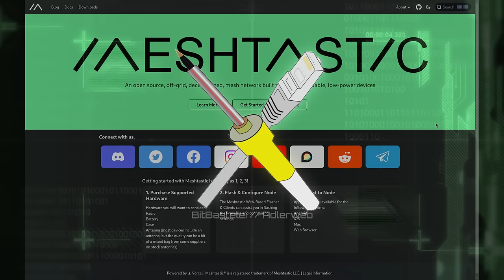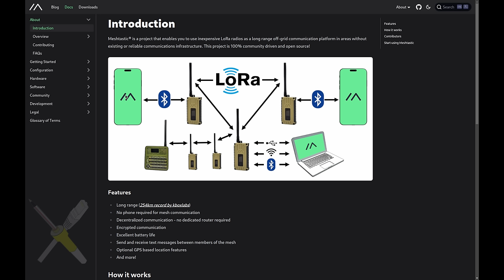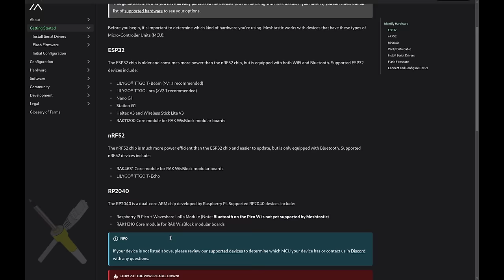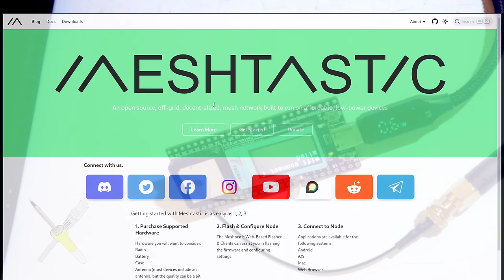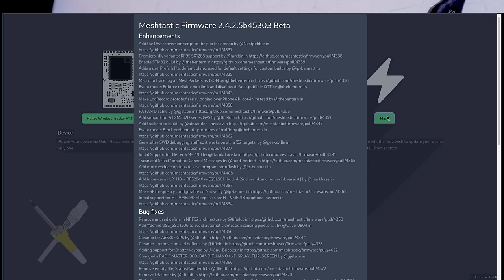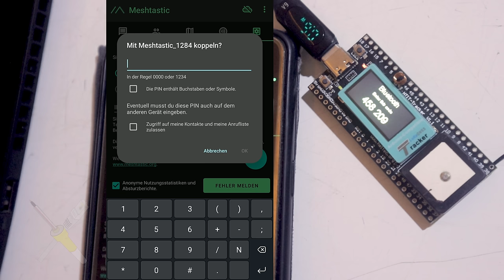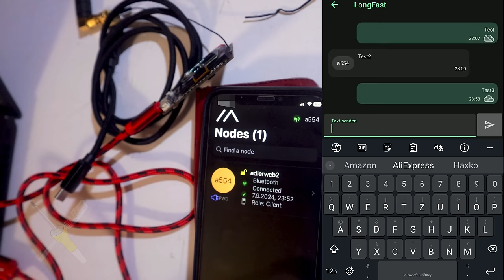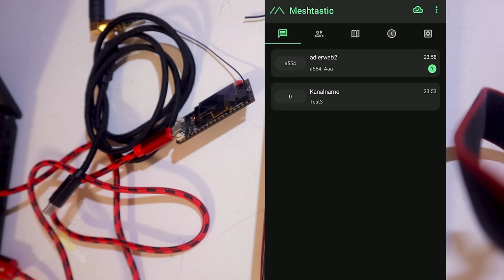BitBastelei #612 - LoRa Mesh-Messenger mit Meshtastic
Meshtastic ist ein Open-Source-Mesh-Kommunikationssystem, das auf Boards mit LoRa basiert. Es ermöglicht es Nachrichten über weite Entfernungen ohne Mobilfunk oder Internet zu senden, indem die Geräte untereinander ein eigenes Netzwerk bilden und direkt miteinander kommunizieren. Meshtastic ist besonders nützlich in abgelegenen Gebieten, bei Outdoor-Aktivitäten oder in Notfallsituationen, in denen die sonst üblichen Kommunikationskanäle nicht verfügbar sind.

Inhalt:

00:00 Was ist Meshtastic
04:31 Passende Hardware
09:42 ESP32-Gerät flashen
12:08 Handy-App
14:46 Nachrichten-Test
19:37 Fazit

Fehler und Ergänzungen:

10:10 Über dem Display steht, dass es v1.1 ist. Wohl übersehen.
16:10 Es wird empfohlen mindestens 1-2m Abstand zwischen den Knoten zu haben, andernfalls kann es durch ein zu starkes Signal zu Empfangsfehlern kommen.

Transparenz:

Die Module wurden selbst gekauft und bezahlt. Meshtastic ist freie Software.